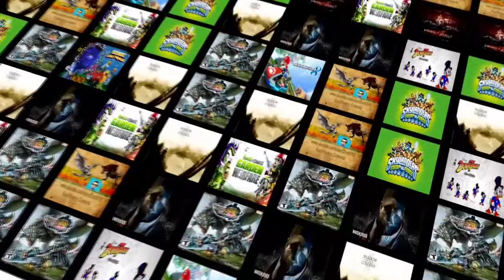Toukiden Kiwami / Mission: Slay The Manhunter / Oni Manhunter / PS4 Español / Gameplay 01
En el sumamente rico mundo de Toukiden, los Demonios (Oni) se han escondido siempre en las sombras desde donde pretenden atormentar a la humanidad. A lo largo de la historia, un linaje de guerreros, los Slayers, han sido entrenados para deshacerse de la amenaza demoníaca antes de que pueda consumir el mundo. Sin embargo, en un suceso denominado “Awakening” (el despertar), se provocaron fisuras que se hicieron patentes en el plano del espacio-tiempo. A través de estas fracturas espaciales que llevaban desaparecidas mucho tiempo del mundo, los Oni lograron resurgir y con ellos llegaron hordas de demonios diversos que comenzaron a dar caza a los humanos de forma implacable.

Ambientado bajo el telón de fondo de diversos períodos históricos de Japón, Toukiden Kiwami retoma la jugbilidad a través de su vasto mundo demoníaco desde donde finalizaba "Toukiden: Age of Demons" para hacer que tu Slayer se vea envuelto en una nueva variedad de alucinantes aventuras.